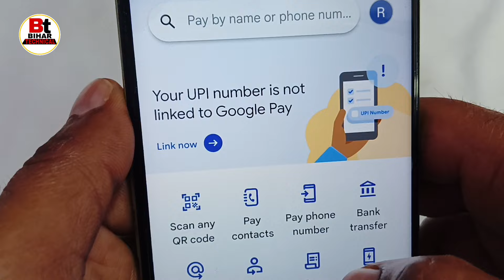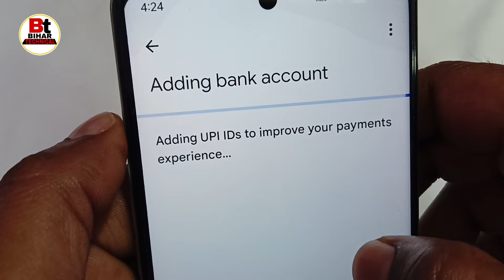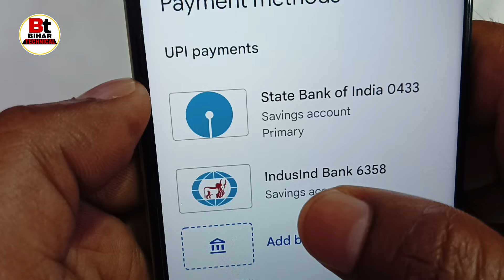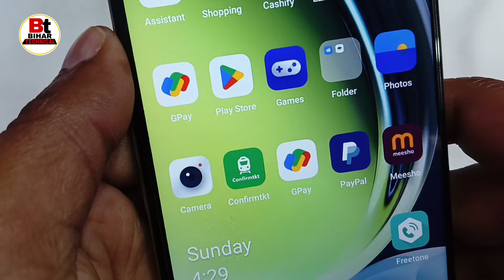Google Pay me Dusra Bank Add Kaise Kare | How to add another Bank account in Google pay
Queries-
Google pay me dusra Bank add kaise kare,
Google pay me bank add kaise kare,
how to add bank account in Google pay,
how to add another bank in Google pay,